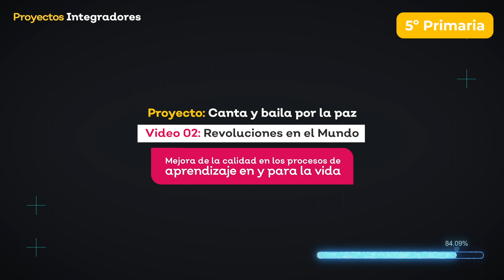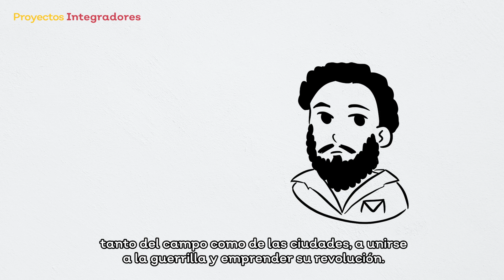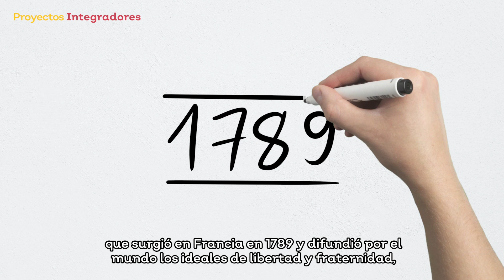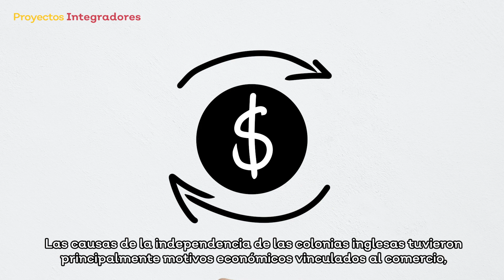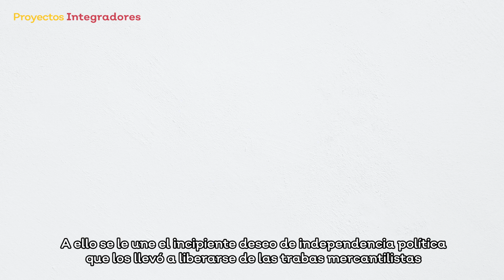Quinto grado - Canta y baila por la paz - Revoluciones en el Mundo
Revoluciones en el mundo de la campaña "Canta y baila por la paz".